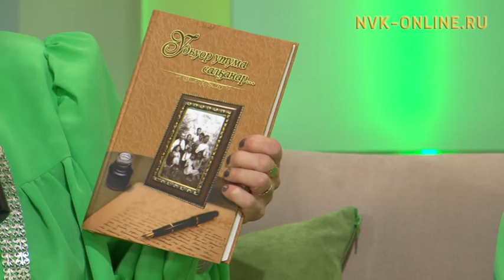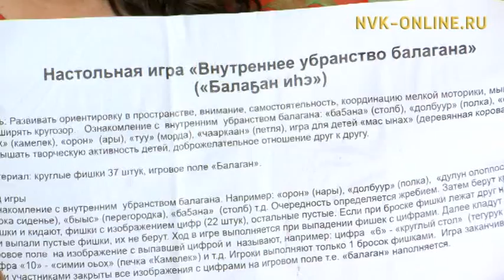Дүпсүҥҥэ Күлүмнүүр олоҕо салҕанар. Үчүгэйиэн бу сиргэ (20.01.2017)